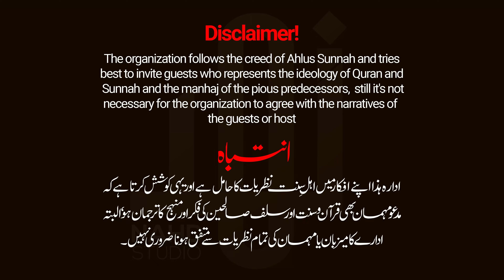Raising Generations | Tarbiyah-Al-Ajyaal l Epi:02 | Nahd Digital | MindEngineerAli | NLPMantra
Raising Generations/ Tarbiyah-Al-Ajyaal || Epi:02 || Nahd Digital ||

Guest
1: Mufti. Junaid Iqbal
Graduate Islamic University Madinah
2: Br. Muhammad Ali
NLP Trainer, Life Coach
3:Br. Mustafa Qayyum
Director. Deen Schooling System